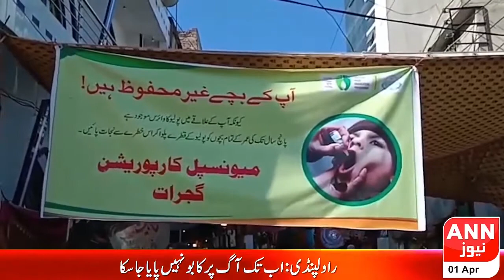Gujrat five days polio vaccinations report by Ann news with DHO health Dr Ayaz Nasir